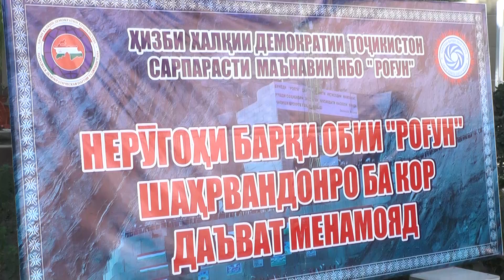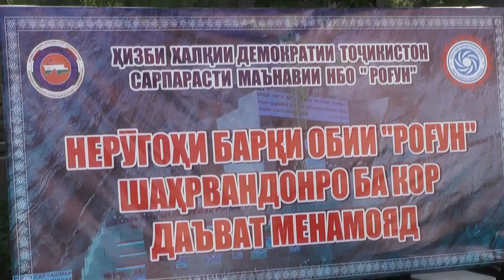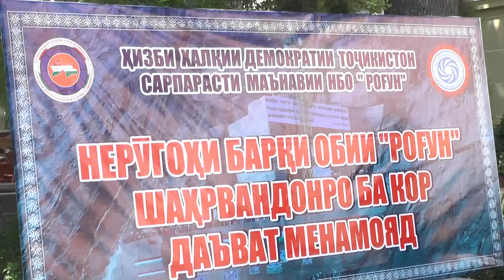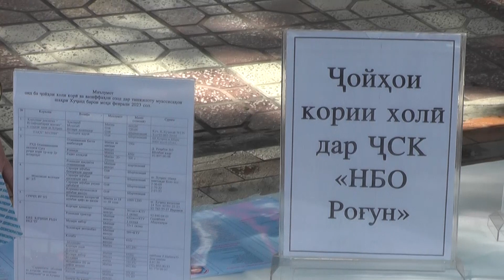ХУҶАНД: 700 ҶОЙҲОИ ХОЛИИ КОРӢ ПЕШНИҲОДИ БЕКОРОН ГАРДИД